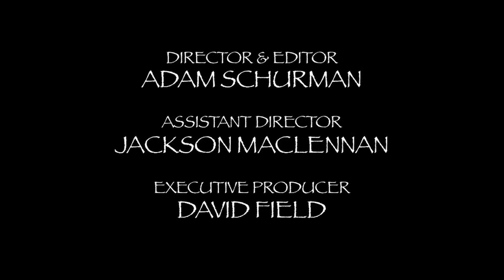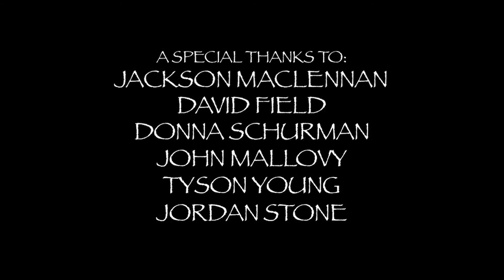Modernity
A visual depiction of the differences and parallels between the untouched beauty of the natural world and the fast paced, over-populated manner of modern day urbanity.